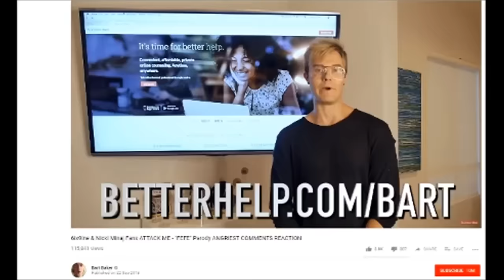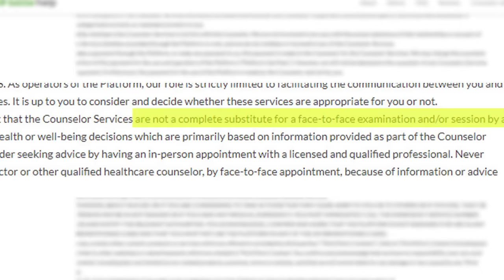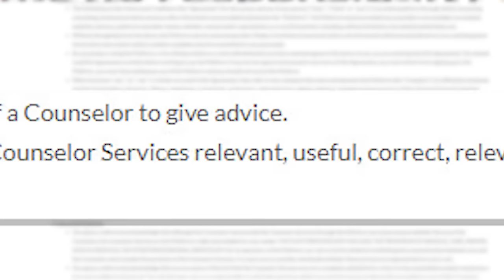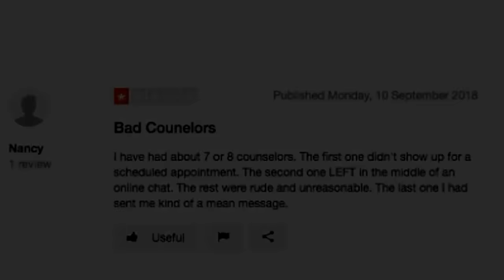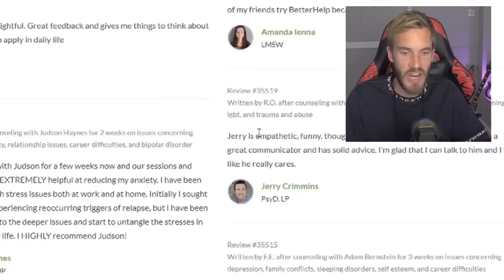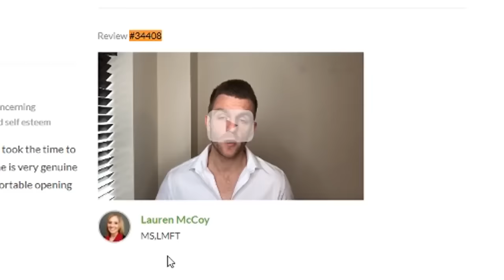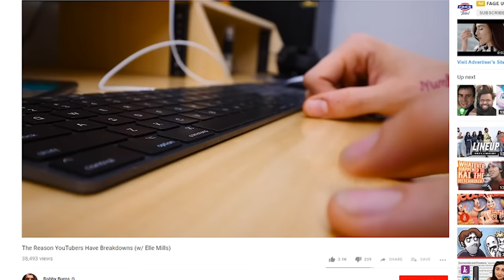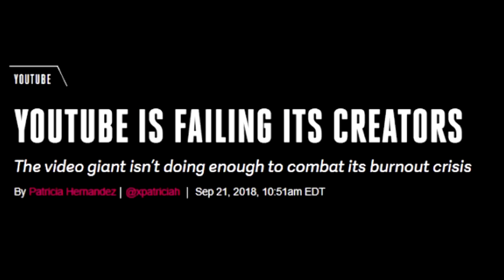We need to talk about YouTubers promoting this... (BetterHelp)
Betterhelp turns out to be...  even worse than what I thought

I wanna give credit to: Kiwifarms and Memology101 for breaking this story.
I also want to note that as some people may use betterhelp and it has helped them, do what you think is best for you. I am in no way criticizing therapy here.

After receiving many comments about Better Health ads appearing on this video: since I cant select ads I decided to just remove all ads on it.